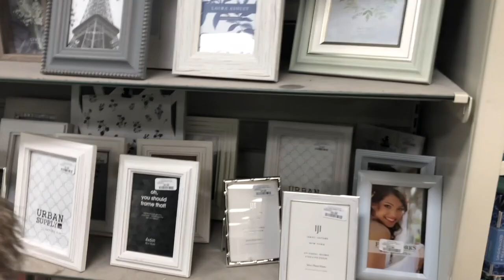GISELA CINDY - DEKOR RUANG TAMU APARTMENT AKU ft. GIOVANNA S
Hi all, aku bakal ajak kalian muter-muter untuk beli barang-barang untuk dekor apartment aku.

Creative Team:
Giovanna Sukamto